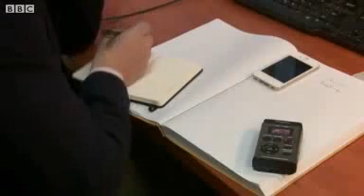Kabul Bank fraud profited elite